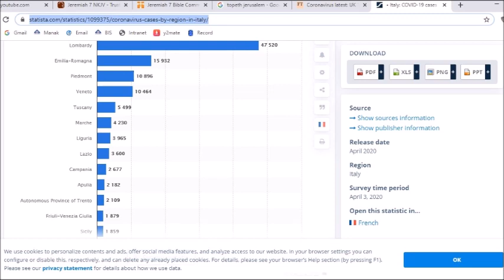Does TOPETH mentioned in JEREMIAH 7:32 refers to the place in Italy? (corona virus deaths)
The place Topeth mentioned in Jeremiah 7:32 does not refer to the place in Itlay but to a place in Judah, in a valley opposite to the east gate of Jerusalem (Jeremiah 19:2). Please find the links below, which were used in the creation of this video.